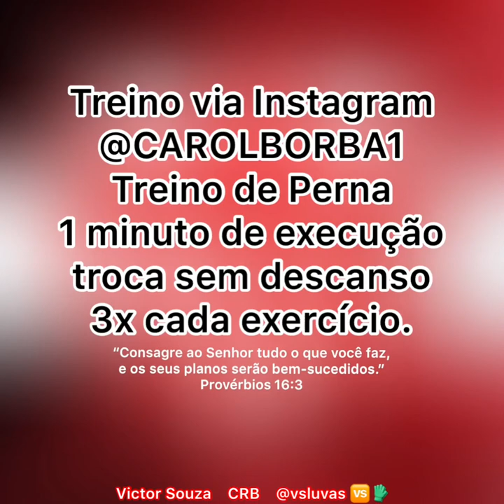Victor Souza Goleiro CRB (Treino Carol Borba)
Treino via Live Instagram @carolborba1